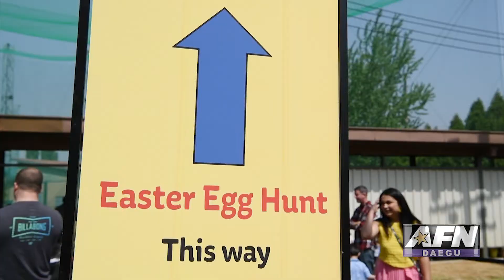AFN Daegu - Pacific Update - Easter Egg Hunt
Easter is a day to celebrate the renewal of life in the warmth of spring.